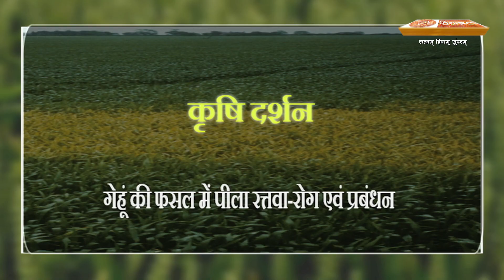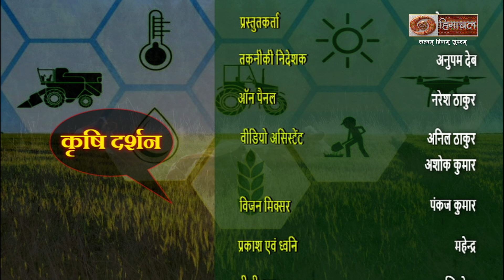कृषि दर्शन (गेहू की खेती में पीला रतवा रोग एवं प्रबंधन)